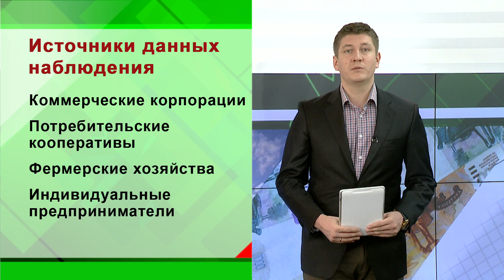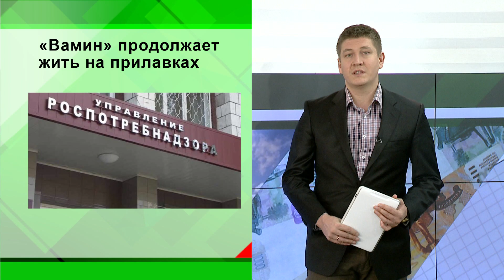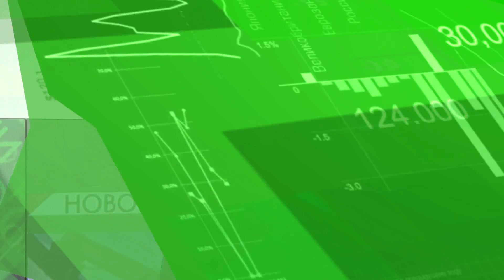Новости Экономики Татарстана - 27.11.15